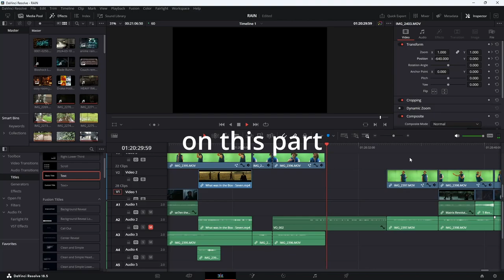I spent TWO WEEKS editing a video about RAIN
Idk, but clean edits